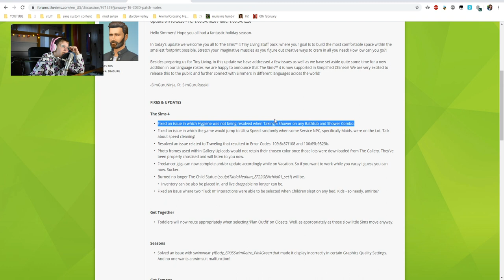ICH BIN FASSUNGSLOS!!!! | Sims 4 100 Baby Challenge #41